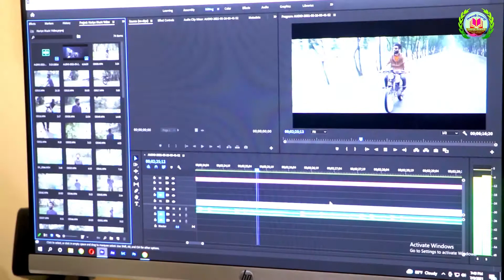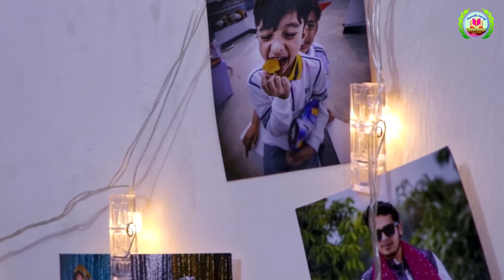কলেজ ছাত্র লুবিতের মাসিক আয় লক্ষ টাকা । একজন ফ্রিল্যান্স ফটোগ্রাফারের সাফল্যের গল্প৷ । Wedding Trip.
কলেজ ছাত্র লুবিতের মাসিক আয় লক্ষ টাকা৷ । একজন ফ্রিল্যান্স ফটোগ্রাফারের সাফল্যের গল্প৷ । Wedding Trip । উদ্যোক্তার খোঁজে । শিক্ষানগরী সৈয়দপুর

লুবিত রহমান। সৈয়দপুরের একজন সুদক্ষ ফটোগ্রাফার। তিনি ওয়েডিং ট্রিপের স্বত্বাধিকারী। খুব অল্পবয়সেই লুবিত একজন প্রোফেশনাল ফটোগ্রাফার হিসেবে বেশ নাম কুড়িয়েছেন। দেশব্যাপী সুনামের সাথে ফটোগ্রাফি ও সিনেমাটোগ্রাফির কাজ করে যাচ্ছেন। সৈয়দপুরের উদ্যোক্তাদের সাফল্যের পিছনের গল্পগুলো তুলে ধরার ধারাবাহিকতায় এবারে আমরা 'উদ্দ্যোক্তার খোঁজে' অনুষ্ঠানে আমন্ত্রণ জানিয়েছি লুবিত রহমানকে। এই পর্বে আমরা তার সফলতার পিছনের গল্পগুলো শুনবো। খুরশিদ জামান কাকনের উপস্থাপনা ও সম্পাদনায় 'উদ্যোক্তার খোঁজে' অনুষ্ঠানের তৃতীয় পর্বটি উপভোগ করুন।